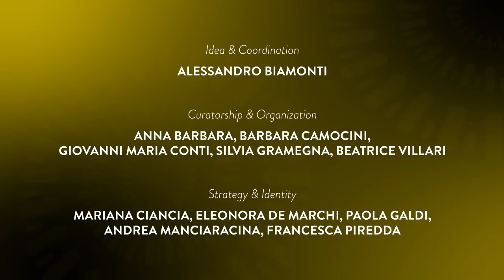24H WORLDWIDE DESIGN CONVERSATIONS | Vikenty Gryaznov and Anna Kholina with Anne Schoonbrodt